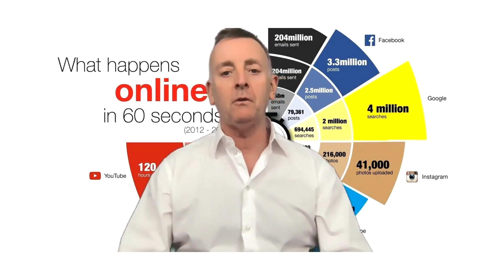How To Survive In Tough Times - Part 2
My name is Steve Mills and I want to share with you some tried, tested and proven ways to grow your business.

I don't have all the answers, but I do have some profound questions and some really powerful answers to many important sales, marketing and business growth questions.

These answers I have gleaned over the past 27 years by learning my craft from many of the world's leading experts in sales, marketing and business development experts.

In this video, I want to take you back in time.  In fact, a long way back in time to the time when I was 6 years old.

I’m International Speaker, Trainer and Sales and Marketing Expert. Prior to that, I was a former International Professional Table Tennis Player

Since retiring from sport, I have used my expertise, energy and skills to help small businesses to grow.  My unique approach to business strategy consulting and improving business results has significantly increased the bottom lines of over 10,000 clients worldwide.

I have been featured on TV, Radio, in Success Magazine and I have worked in the UK, Germany, Switzerland, Dubai, Abi Dhabi, Saudi Arabia, Australia and Singapore.  I am also the author of four marketing books, over 400 YouTube videos and have over 80,000 followers on Social Media.

MY PASSION ► I help Companies to grow Sales by making Sales and Marketing strategies more effective.  I do this by finding overlooked sales and marketing opportunities and improving the sales and marketing results companies currently achieve.

COMPANIES I HAVE HELPED INCLUDE ► Microsoft, BT, Cimbali, Sport England, Canadian Chamber of Commerce, Dubai Oasis Authority & 1,000’s of small businesses.

VISIT STEVE-MILLS.COM ► I have helped my clients to increase sales by over £100m+ in sales through my training, mentoring, speaking and ‘done for you’ marketing services.

WHAT WE DO ► I am a Coach and Adviser and I focus on helping my clients to grow their businesses by 10X. I improve our client’s revenue by improving their sales and marketing strategies and action plans.

OUR CLIENTS ► I work with businesses from single entrepreneurs to multi-million-pound companies helping to increase sales through the customisation of sales and marketing approaches and training processes.

THE STEVE MILLS RESULTS Mastery Programme ► Is one of the most popular online sales and marketing training associations for small businesses

MEDIA AND ME ► I have been featured on TV, Radio and throughout the world. I have worked in the UK, USA, Dubai, Abu Dhabi, Singapore, Switzerland, and Vietnam. I have over 400 published videos on YouTube and thousands of blog posts. I am an on-demand business speaker, trainer and advisor, with a social media following of over 250,000 people, with over 10 years of content viewed and 50,000 page views every month.

PERSONAL LIFE ►When I am not working I can be found playing Table Tennis, or at the gym, playing golf (very badly), following my beloved Sheffield Wednesday or walking with my wife Annette and my dog Bentley along the beach in my new home on the Isle of Wight.